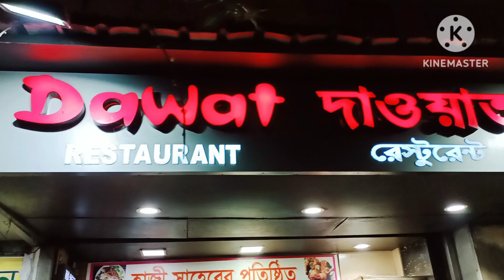Rabindarnath ar bari